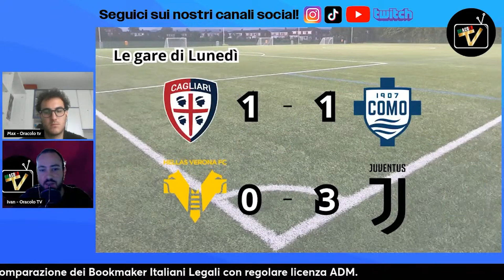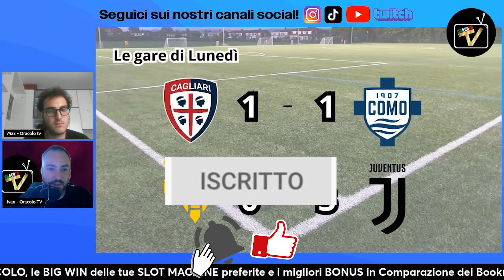SECONDA GIORNATA DI SERIE A - ANALISI E COMMENTO DELLE GARE DEL WEEKEND!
⚠⚠⚠ IL GIOCO E' VIETATO AI MINORI DI ANNI 18🔞 E PUO' CAUSARE DIPENDENZA PATOLOGICA ⚠⚠⚠ In questo link troverai la comparazione dei siti con regolare licenza ADM
Oracolo TV contrasta il gioco irregolare e si offre di fornirvi una lista di siti italiani con licenza ADM affidabili! Non si intende assolutamente promuovere né il gioco, né il casinò. Si informa che il video ha uno scopo informativo. Gioca con moderazione! Il gioco deve essere divertimento e intrattenimento. Non giocare per vincere e non rincorrere le perdite! ⚠⚠⚠

🔥Nessun collegamento presente in questa descrizione indirizza direttamente a casinò o siti di gioco d'azzardo. L'intento dei contenuti caricati è solo informativo e di intrattenimento. Goditi il video e buon divertimento! 🔥